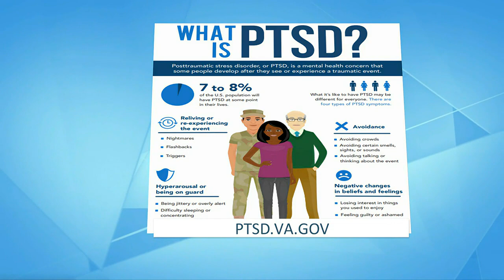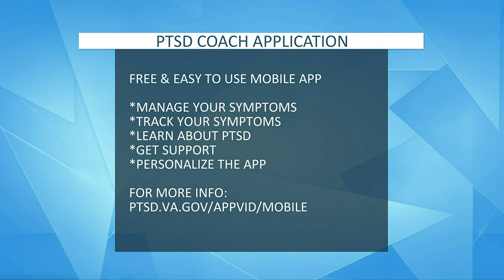PTSD Awareness Month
Dana Rippy from the Alexandria VA talks with us about PTSD awareness.